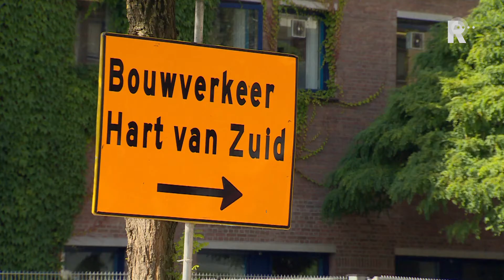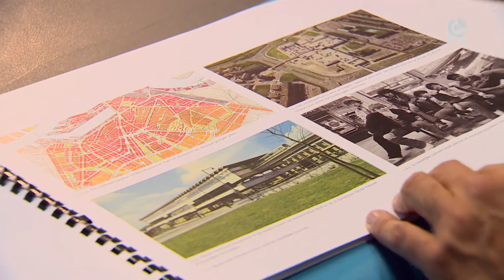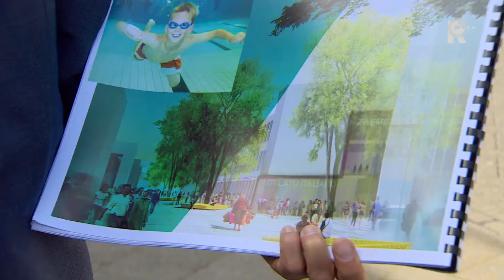7 Minuten 2016 - aflevering 121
7 Minuten is een wekelijkse serie van vier korte programma's over één actueel thema uit de wereld van nieuws, sport, cultuur of amusement.
Het nieuwe Hart van Zuid: de architect over de plannen